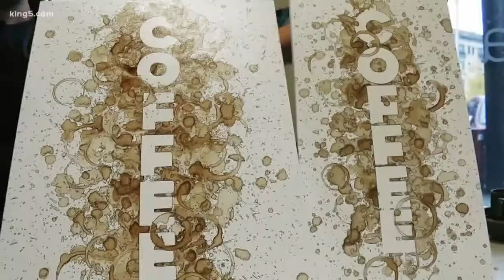Army reservist makes art out of coffee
KING 5's Michelle Li reports.